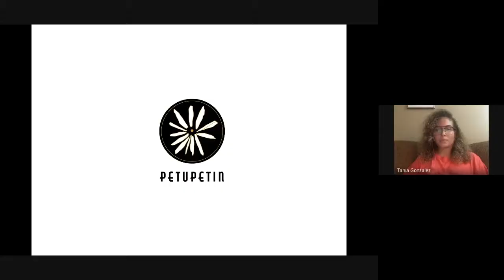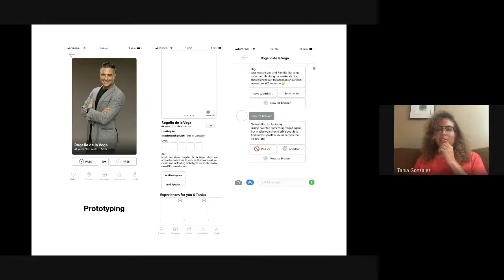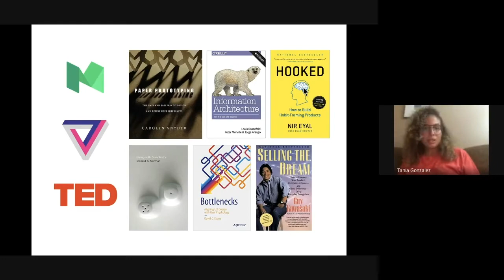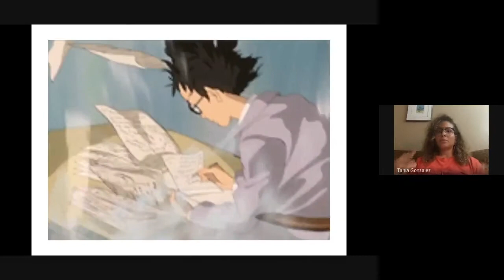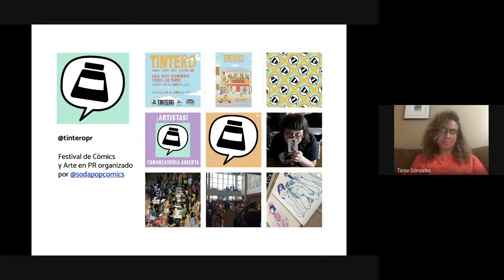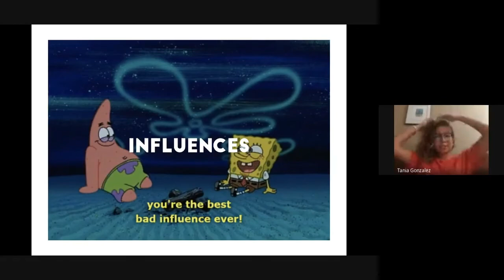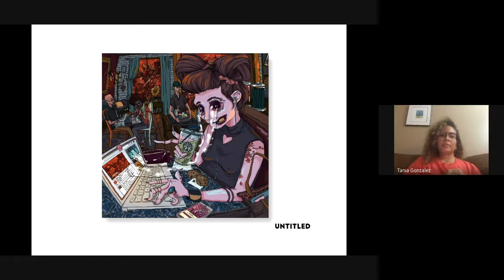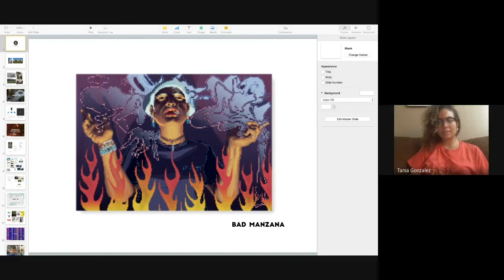Conferencia Digital Graduate Art Forum por Tania M. González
Tania M. González

Graduate Art Forum